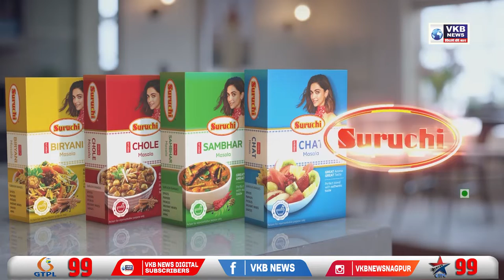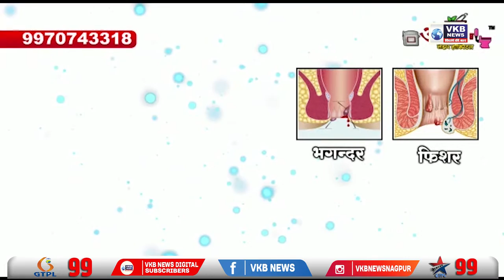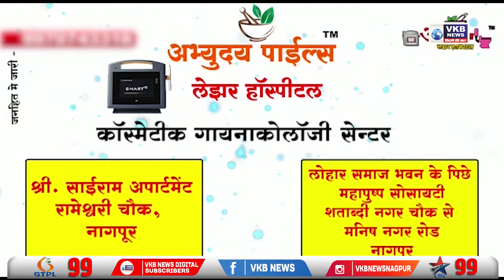संजय राऊत यांनी केंद्रीय यंत्रणा असल्याने ईडी ला केले संपूर्ण सहकार्य